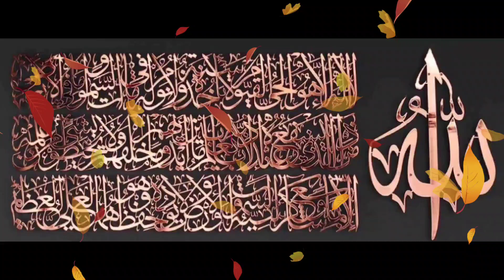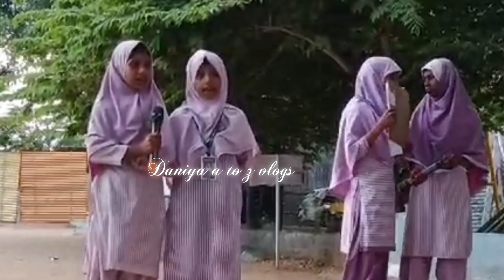Teachers day💫special songs|Teachers appreciation song@daniyaatozvlogs5759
Assalamualaikum kya haal hai g my  youtube family.hope all r good with the grace of Allah subhanahutala.aj mai ek new vedio share krne lagi ho hope apko bahot ache lagegi.mete bacho ke school me teachers day celebration pe bacho ne gye a special songs..hope apko lache legegi a vedio..if yes plz mere channel ko like,share,comment and subscribe kren.vedio ko full watch kren aur feedback zaroor dena.Hamare liye  b dua kryega.Thank you for your love and precious support 🥰

Daniyavlogs2022